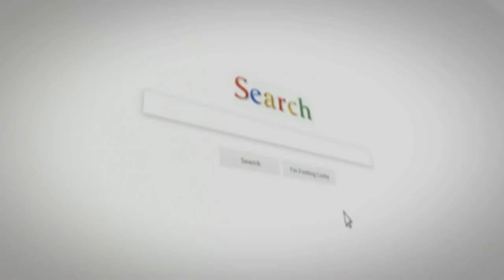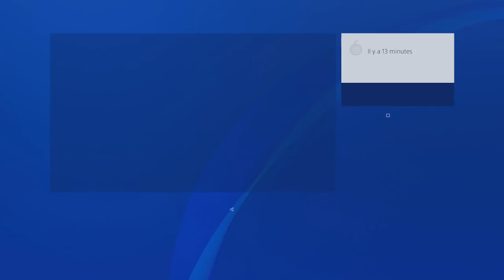Patcher GLITCH AVOIR PLAQUE BLANCHE FACILEMENT PLAQUE CUSTOM ILLIMITEE GTA5 ONLINE PS4 XBOX 1 42